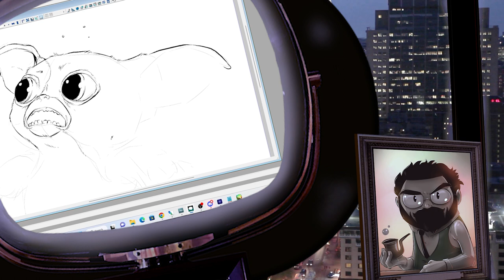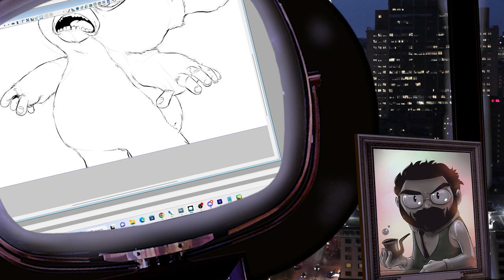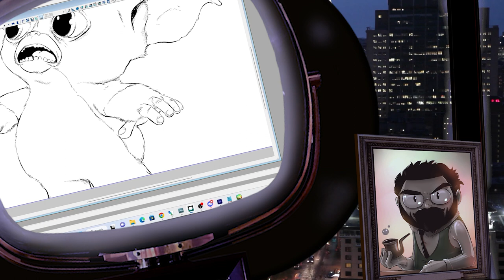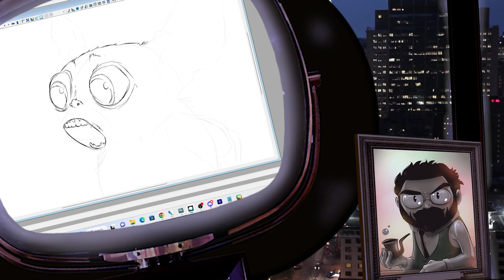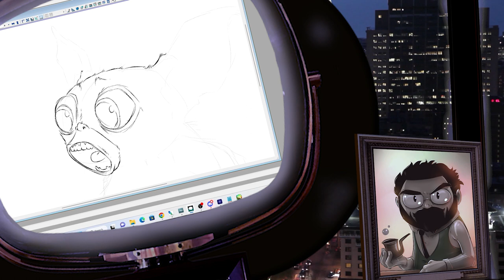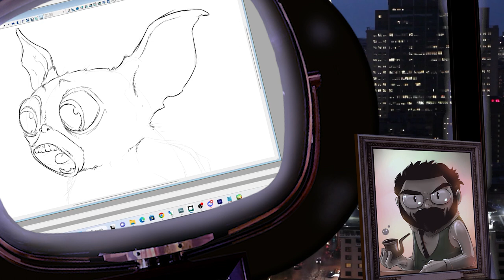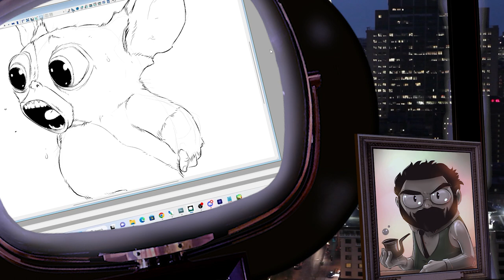D&D Trip Over Their Own Shorts, and I Draw Gizmo From "Gremlins"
Hey, folks! Prepare to be talked at! It's an audio log from Uncle Norm, complete with an entirely unrelated cartoon-in-progress! Listen, and be edified!* More comics, videos and games

*For those concerned, this does not mean "eaten."